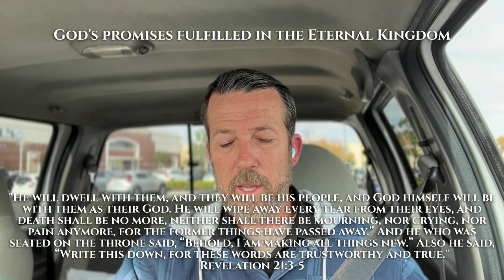Colossians 1:12 - Qualified to share the inheritance of the saints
In this video, we discuss this truth that God has, "qualified you to share in the inheritance of the saints in light."  What is this inheritance, and what does it mean that He has qualified us?